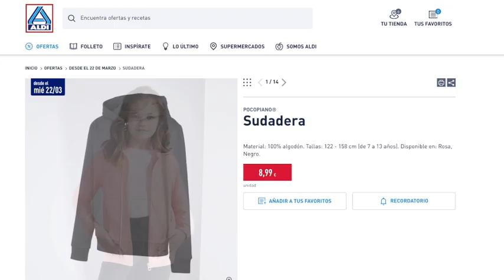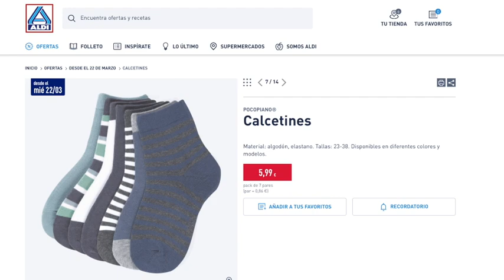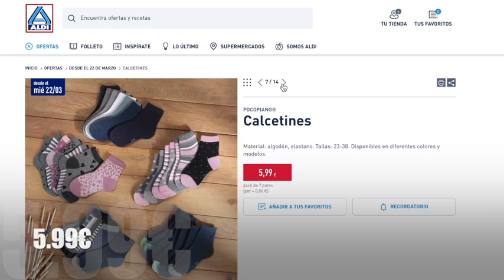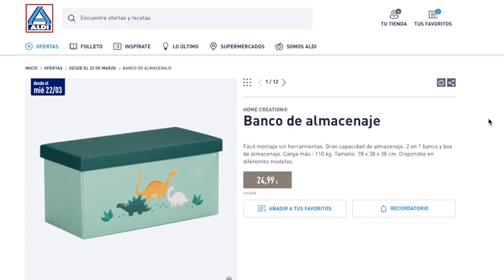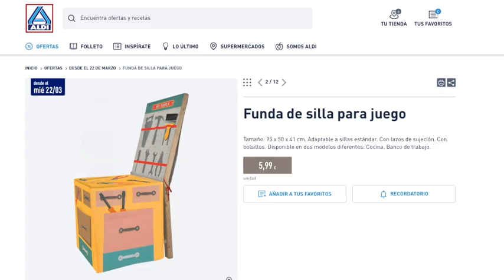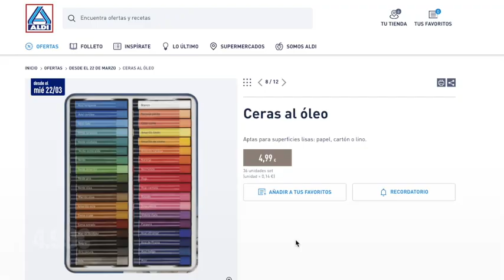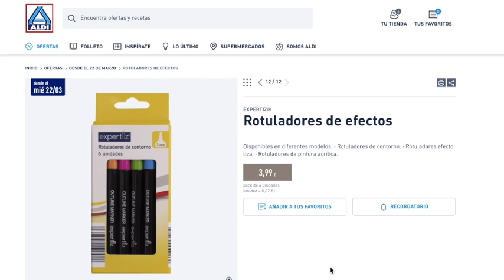ALDI BAZAR OFERTAS DEL 22/03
Nuevas Ofertas Bazar Supermercadado Aldi de fecha 22 de Marzo 2023

OTRA INFORMACIÓN

✅ CANAL @OfertasPromocionesySorteos
✅ CANAL   @msguelytv

00:00 - 03:40 1ª sección
03:41 - 07:25 2ª sección y despedida

📝  www. msguely.info